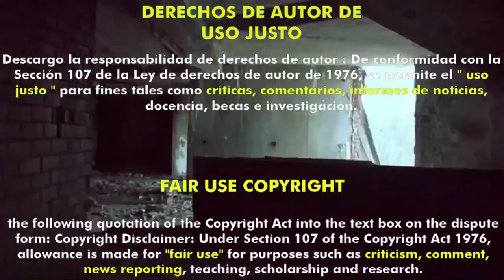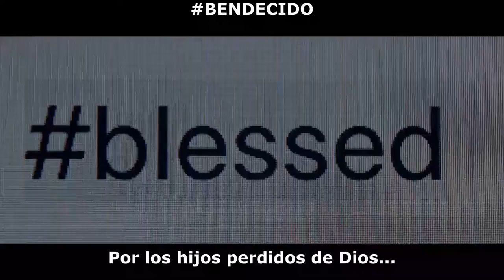The Leech (2022) (Trailer HD) - Eric Pennycoff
Título original:    The Leech

Año:    2022

Dirección:    Eric Pennycoff

Guion:    Eric Pennycoff

Fotografía:    Rommel Genciana

Reparto:    Jeremy Gardner, Graham Skipper, Taylor Zaudtke, Rigo Garay

Compañías:    Doomcroak Pictures. Distribuidora: Arrow Films

Género:    Comedia, Terror, Navidad

Sinopsis:    Un sacerdote devoto recibe en su casa a una pareja en apuros en Navidad. Lo que comienza como un simple acto de bondad se convierte rápidamente en la máxima prueba de fe una vez que se pone en peligro la santidad de su hogar.